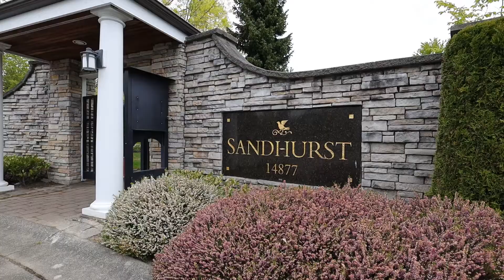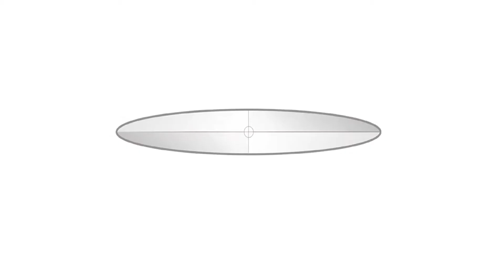47 - 14877 33 Avenue, South Surrey, BC